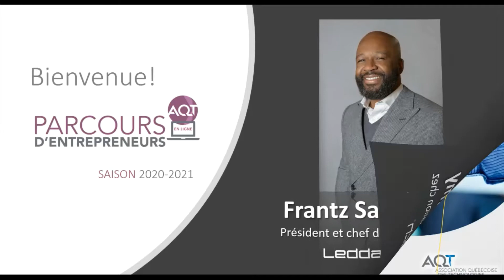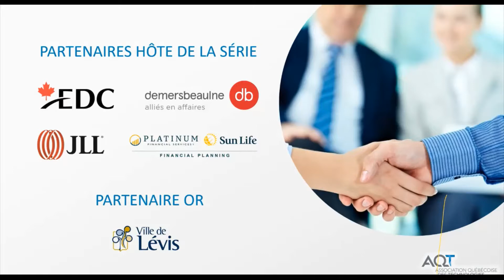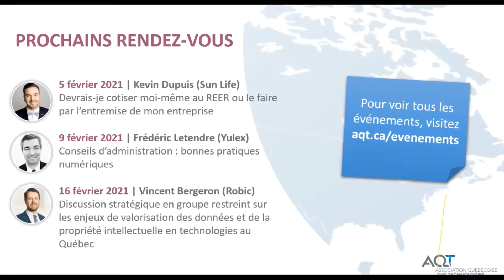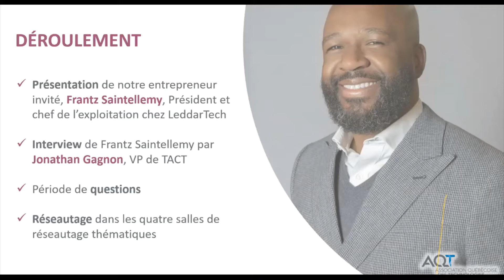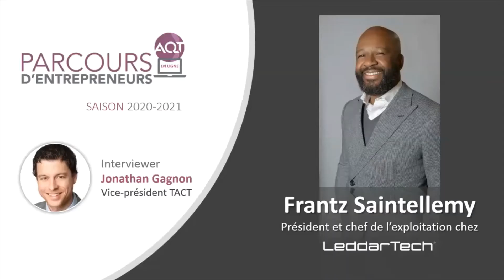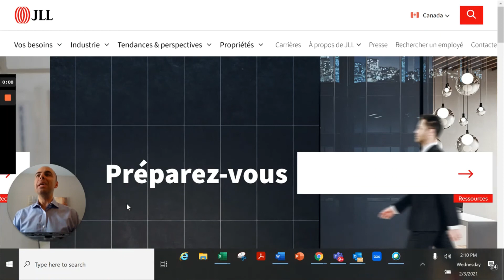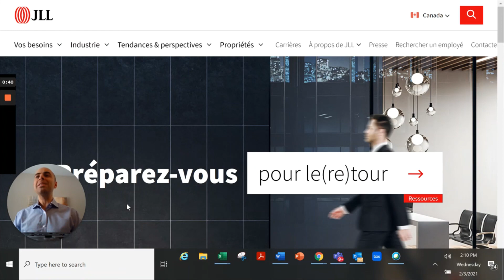Parcours d'entrepreneurs AQT : Frantz Saintellemy (LeddarTech)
L’Association québécoise des technologies (AQT), l'incontournable réseau d'affaires des entreprises technos, procure aux dirigeants et dirigeantes, un environnement stimulant et de classe mondiale propice à la croissance de leur entreprise et de l'industrie.